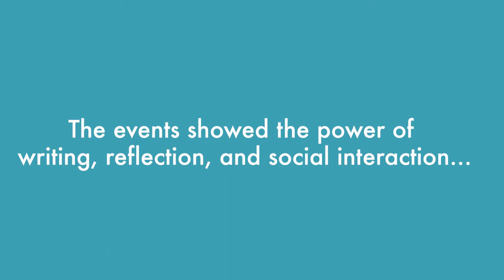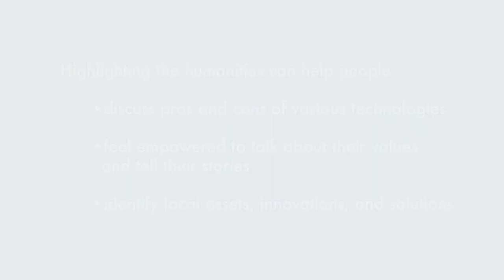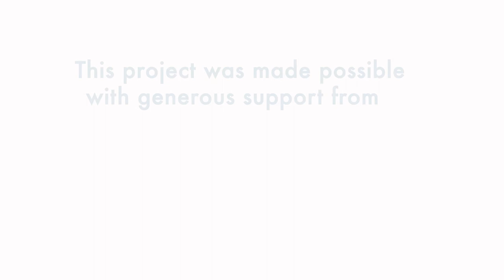Overview video: Taking a Humanities+Tech Approach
This 4-minute video provides an overview of the Humanities+Tech event series produced by New America in 2019, which was designed to use tools of the humanities (writing, storytelling, history, geography, art, and more) to draw out insights from diverse groups of educators, youth, families, technologists, artists, and workers about the future of learning and work. It includes quotes and other take-aways from speakers at three events throughout the greater Pittsburgh Region throughout 2019. Videography by Steeltown Entertainment as part of New America’s Humanities+Tech project.